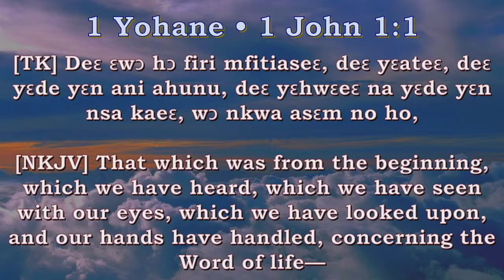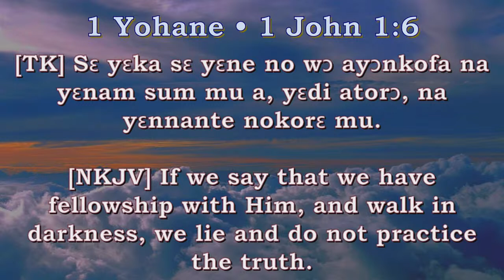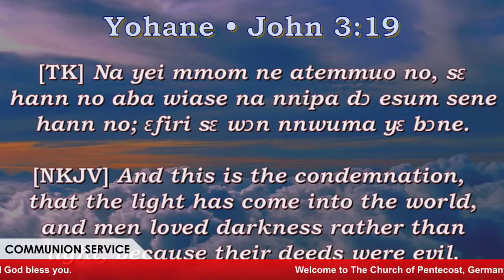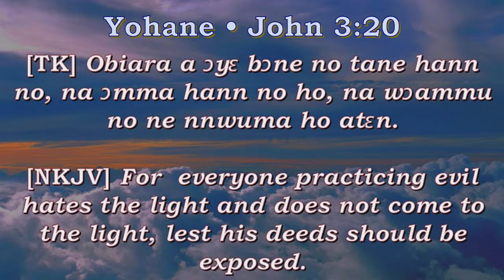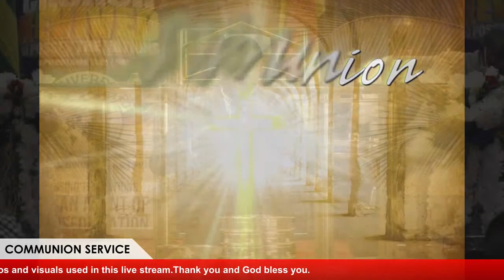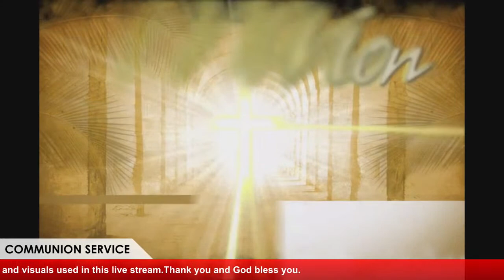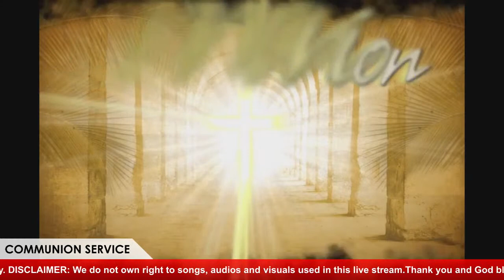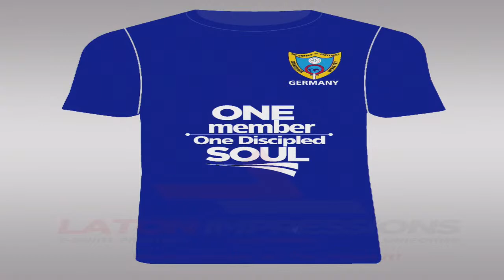COP GERMANY Live Stream